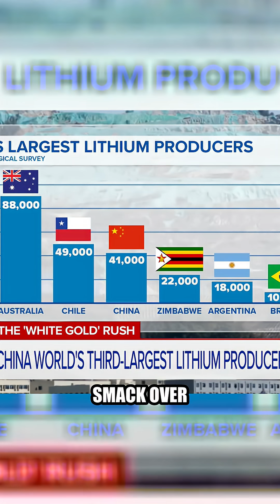The new Gold Rush Companies race to mine rare earths in Texas Morning in America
The conversation discusses the growing demand for lithium, a critical component in clean energy technologies like electric vehicles and wind turbines, and the race among major energy companies to mine it in East Texas. The region, with its long history of oil drilling, is now seen as a potential central hub for U.S. lithium production. A significant discovery of lithium-rich brine in the Smackover Formation could make the U.S. a major domestic supplier, potentially reducing dependence on China, which is currently a major lithium exporter. The U.S. Department of Energy is supporting efforts to achieve this by 2027.